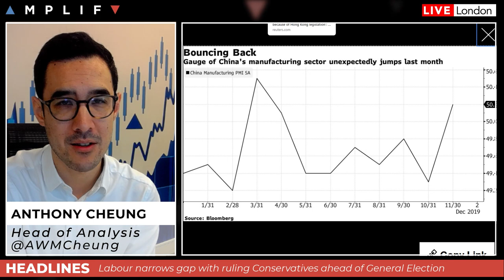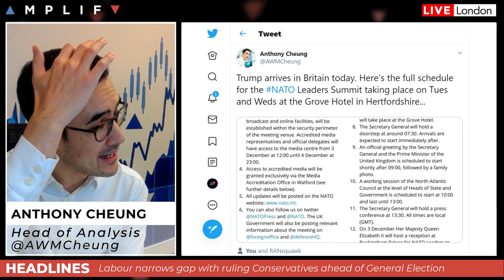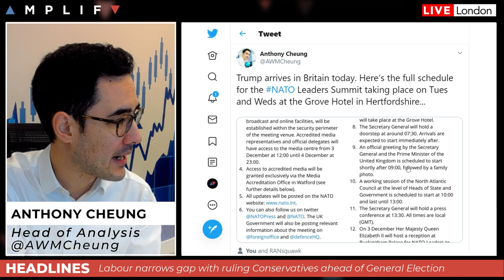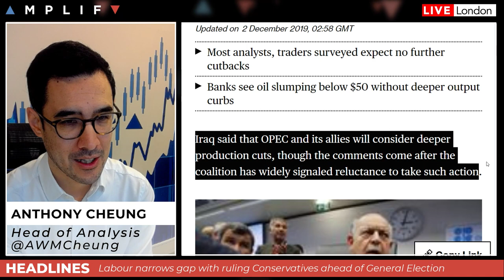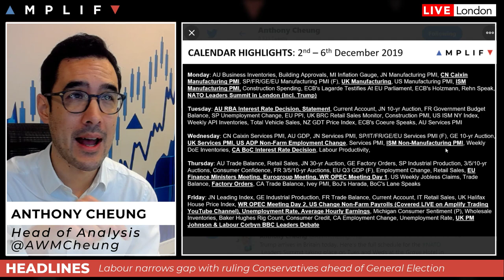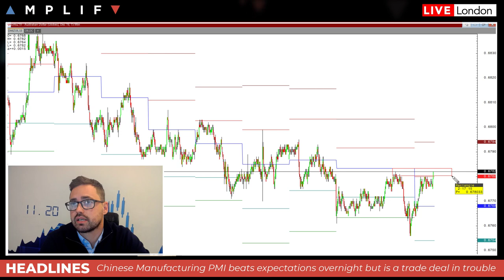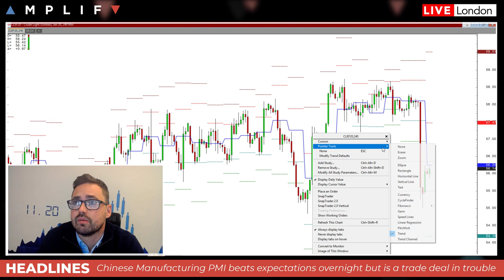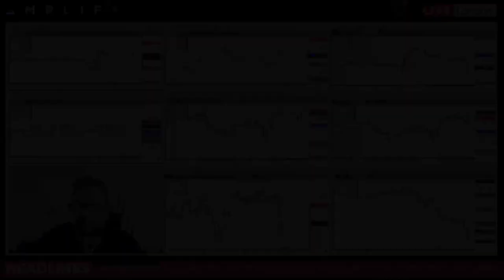The Trading Week Ahead: 2nd-6th December 2019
- Overview of market sentiment at the EU/UK open and headlines in play (00:00)
- Chinese Manufacturing PMI's exceed expectations (4:11)
- US/China trade deal hangs in the balance following H.K legislation (5:34)
- Angela Merkel's coalition in trouble following surprise SPD victory (7:22)
- UK General Election polls continue to narrow (9:27)
- Iraq says it wants deeper supply cuts ahead of OPEC meeting (12:02)
- Review of the main calendar events for the week ahead (14:22)
- Sam North gives his technical view across the charts (17:30)

New online professional trader programme released today!